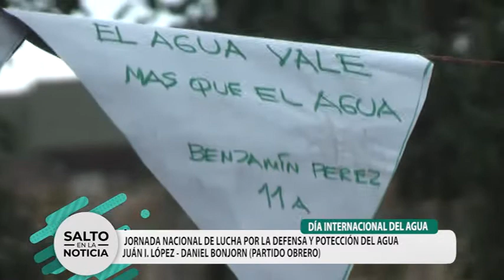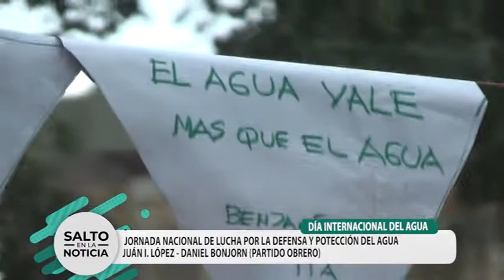PARTIDO OBRERO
DÍA INTERNACIONAL DEL AGUA